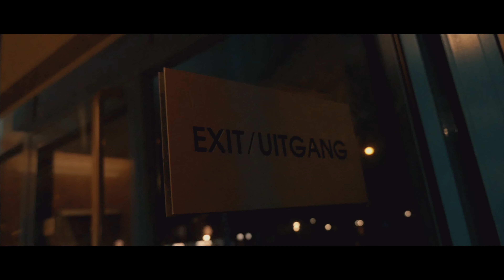P110 - Chazz - Hit Me Hard [Music Video]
Chazz - Hit Me Hard